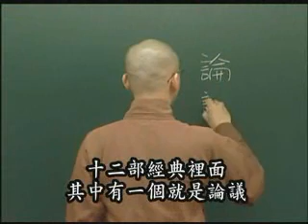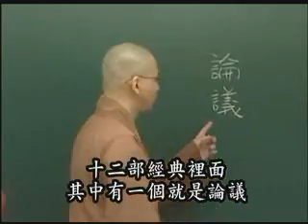如崑法師-彌勒菩薩經典-台語91